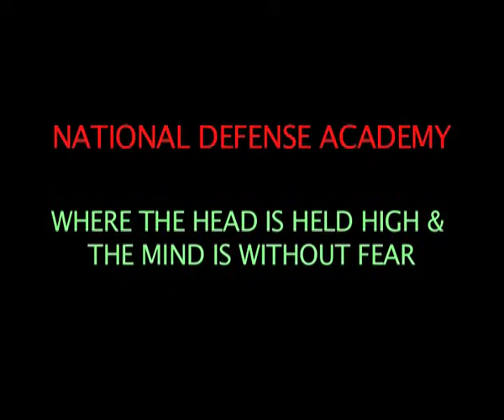A Promotional Video on National Defense Academy